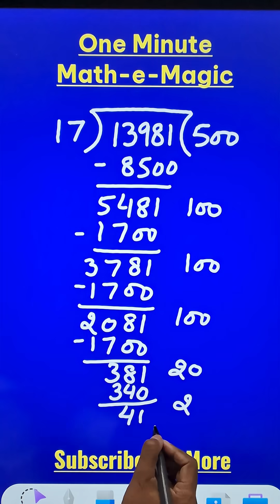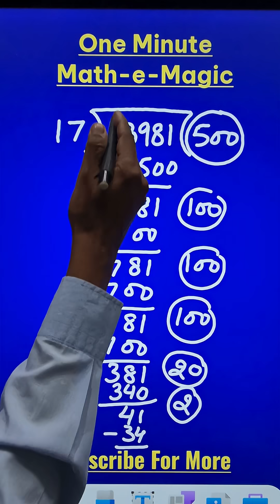13981 ÷ 17 Without Table of 17 😳😳 No Long Division Needed 😍😍 Partial Quotient Trick